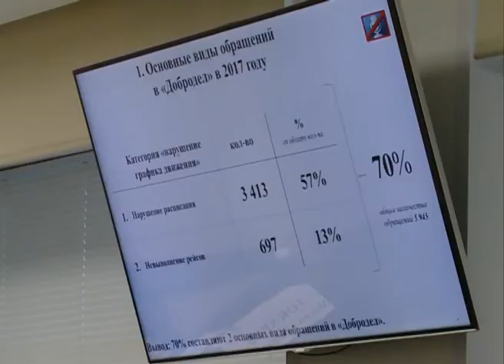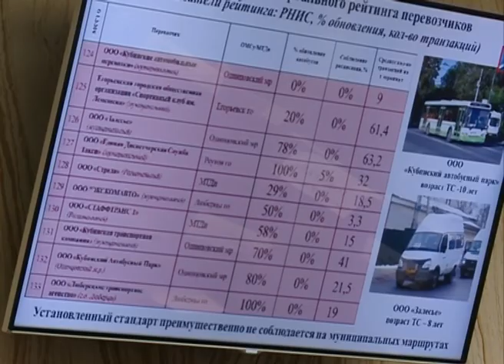Заседание Правительства МО. 23 октября 2018 г.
Заседание правительства Московской области в режиме видеоконференции с участием глав и руководителей администраций районов и городских округов было посвящено как текущим вопросам, так и подведению промежуточных итогов в некоторых сферах жизнеобеспечения. Говорили и о планах на будущее. Именно с этого и начал заседание губернатор Подмосковья Андрей Воробьёв.